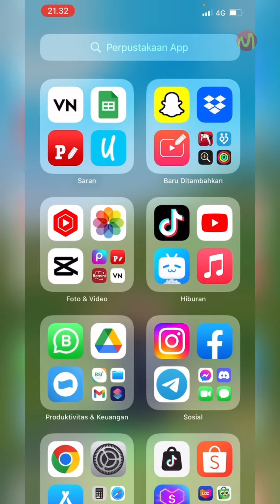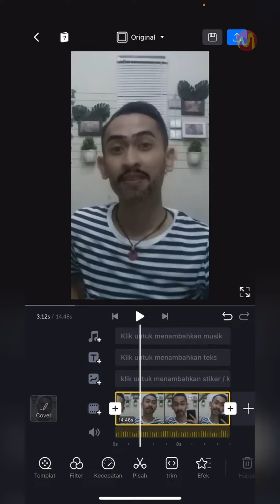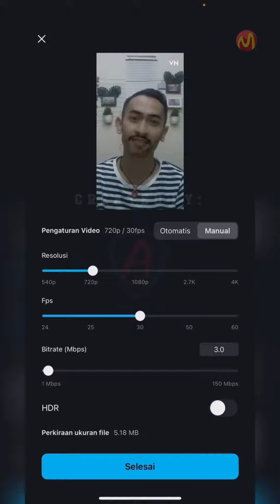Cara Mudah Mengatur Bitrate Video di Aplikasi VN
Jika anda mempunyai video yang sedang anda edit menggunakan aplikasi VN (Vlog Now) disini anda bisa mengubah atau mengatur bit rate dari video anda tersebut, karena semakin tinggi bitrate dari satu video maka akan semakin bagus video tersebut.

Nah terkait cara menggatur bitrate dari video disini untuk anda yang belum tahu caranya anda bisa simak video tutorial berikut ini, untuk anda pengguna aplikasi VN.

Untuk selengkapnya simak saja video tutorial berikut ini sampai selesai.

Daftar isi:
00:00 Intro
00:07 Pendahuluan
00:41 Tutorial Dimulai